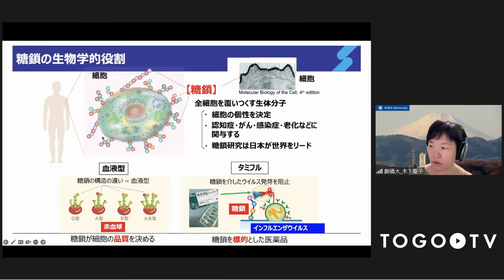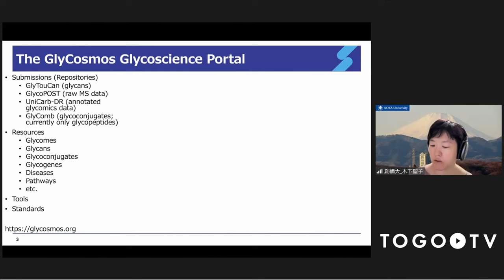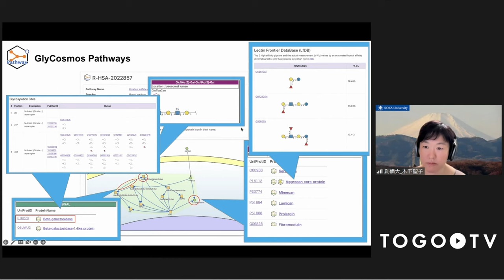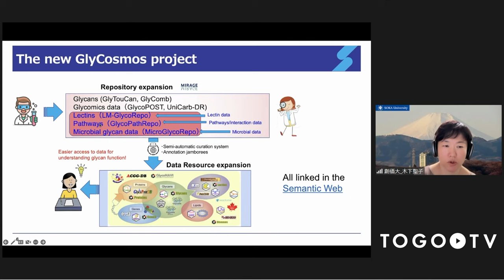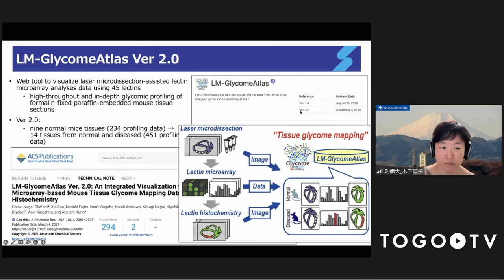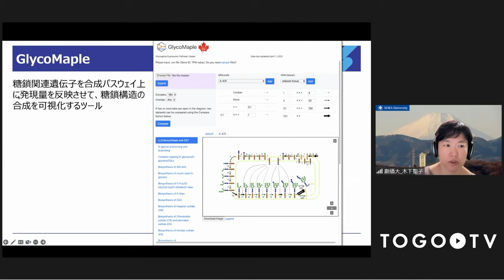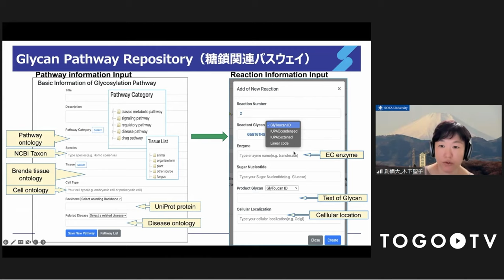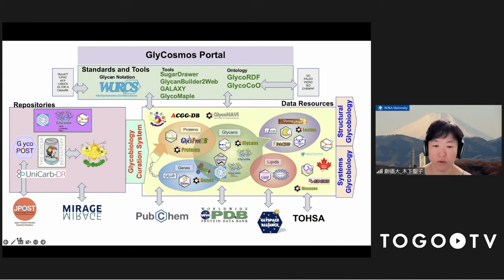口頭発表セッション「異分野融合を志向した糖鎖科学ポータルGlyCosmosのデータ拡充と品質向上」 @ トーゴーの日シンポジウム2022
本日の統合TVは、2022年10月5日に開催されたトーゴーの日シンポジウム2022 の口頭発表セッションから木下 聖子（創価大学 糖鎖生命システム融合研究所 副所長・教授）氏 による、｢異分野融合を志向した糖鎖科学ポータルGlyCosmosのデータ拡充と品質向上｣をお送りします。